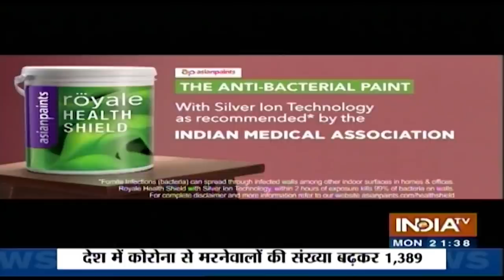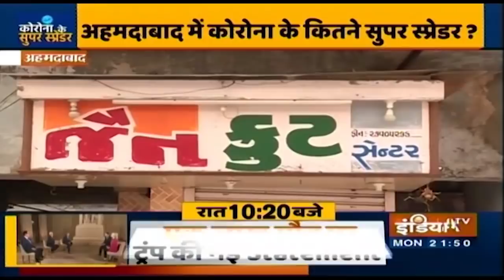Aaj Ki Baat with Rajat Sharma, 4 May 2020: मजदूरों की 'घर वापसी' पर सियासत का पूरा सच